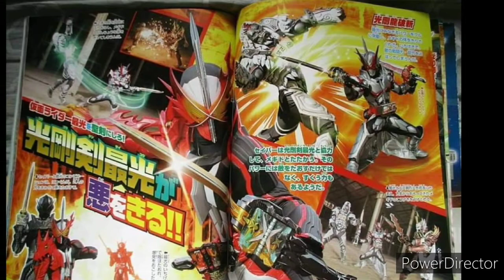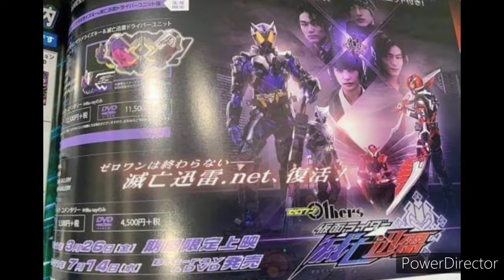Kamen rider saber New Year scans (12-24-20)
In this months scans,  we get our first look at Kamen Rider Metsubojinrai and Kamen Rider Saiko